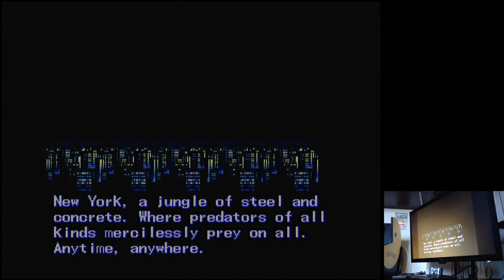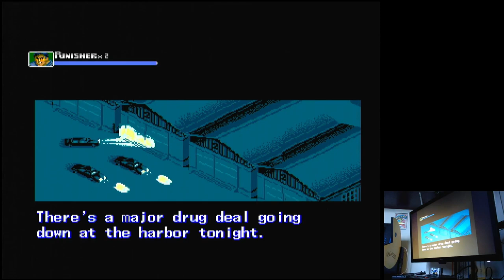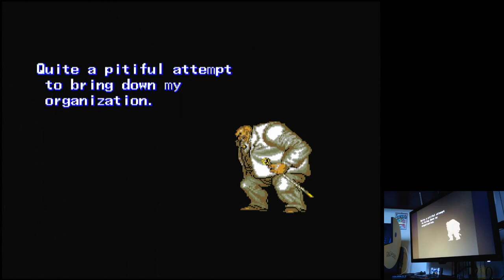The Punisher Easy Sega Mega Drive Genesis Original hardware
The Punisher
Easy